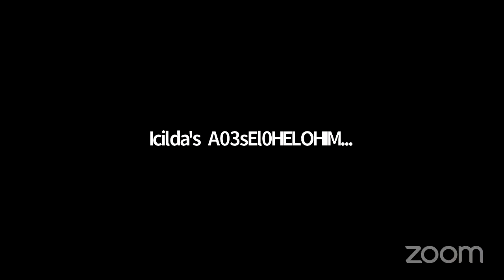Accounting and Finance Careen Graham Baker